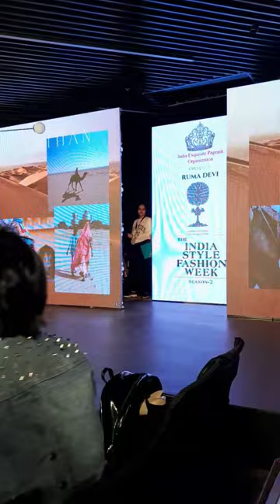Ruma devi collection...